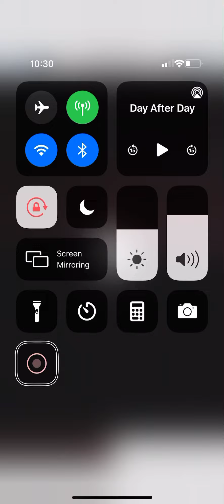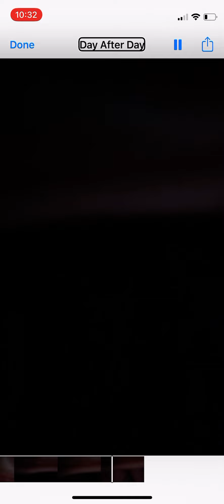Day after dayBy Mark Lopez￼ ￼ song.